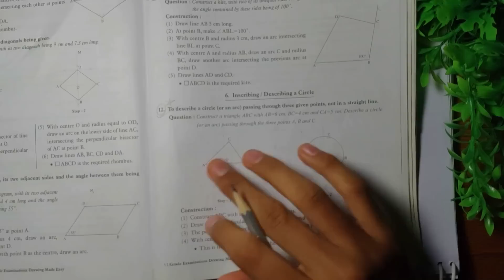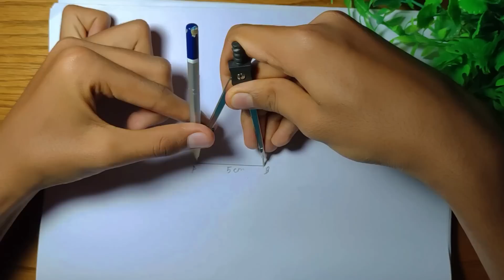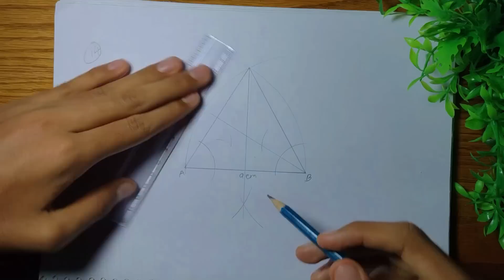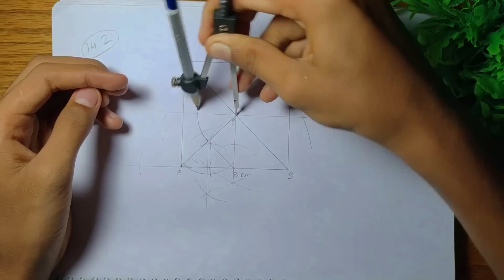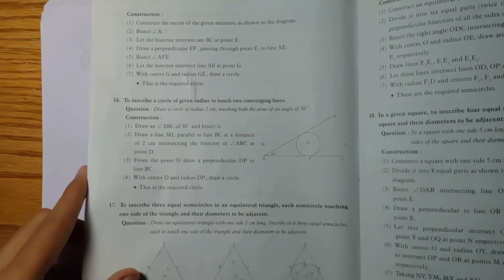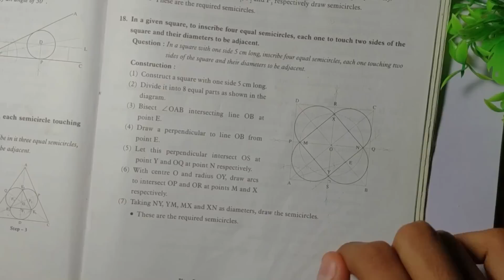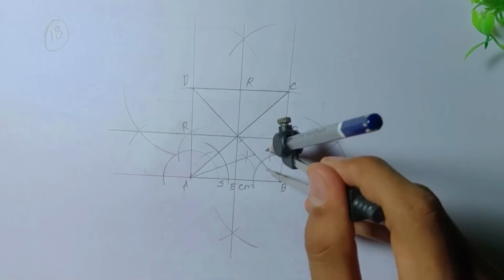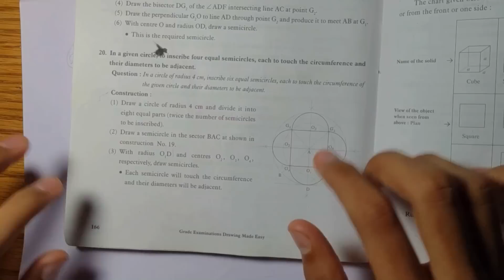Intermediate Geometry Concepts with Tricks | Plane Geometry from Q1 - Q20 One shot Part 2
Hey, Check out some new Drawing videos

* My Social Handels *
Milte hai agli video me...
Bye Bye aur Practice karte rehna
( Mood ho to Jabardasti nahi..😅🤣🥰 )
* Hope this video was helpfull *
Geometry | Complete Geometry Concepts with Tricks
00:00 Intro
0:15 Q12 to inscribe a circle passing through three given points not in a straight line
1:55 Q13 to inscribe a circle in a rhomboid
4:15 Q14 to inscribe three circles in a given regular triangle in such a way that each circle will touch one side of the triangle and two other circles
6:58 Q14.2 to inscrib a circle in a given regular square in such a way that it circle will touch one side of the square and two other circles
9:49 Q15 to inscribe a circle in a sector
11:31 Q16 to inscrib a circle of given radius to touch to converging lines
13:14 Q17 to inscribe three equal semi circles in an equilateral triangle each semicircle touching one side of the triangle and their diameters to be adjacent
15:45 Q18 in a given square to inscribe 4 equal semi circles each one to touch two sides of the square and their diameters to be adjacent
18:49 Q19 to inscribe a semicircle in a sector
21:00 Q20 in a given Circle to inscribe for equal semi circles each to touch the circumference and their diameters to be adjacent
Intermediate exam geometry/ Intermediate plane geometry diagram 1 to 4/ एलिमेंट्री परीक्षा भूमिती
elementary intermediate drawing
intermiget drawing exam
elementary and intermediate drawing
how to draw 2d drawing
drawing Intermediate exam
drawing for intermediate
elementary drawing
Intermediate drawing exam
elementary exam
Intermediate grade drawing examination
tech burner
MAH-AAC CET( BFA Entrance) and Elementary Intermediate exam.
Aksharlekhan Drawing for 5th to 9th std||Elementary & Intermediate grade exam
HOW TO MAKE MEMORY DRAWINGS| NIFT ENTRANCE EXAM PREPARATION SERIES